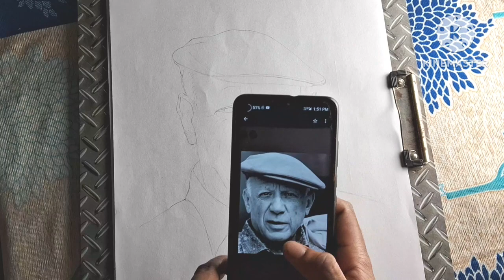Share picture draw. Pencil shade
Share picture draw. Pencil shade.old ✏️ man draw